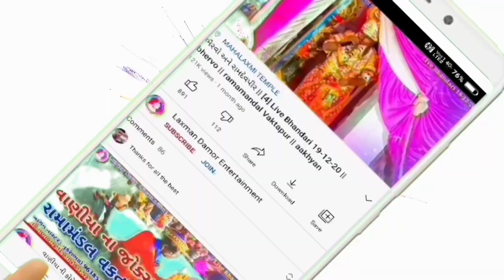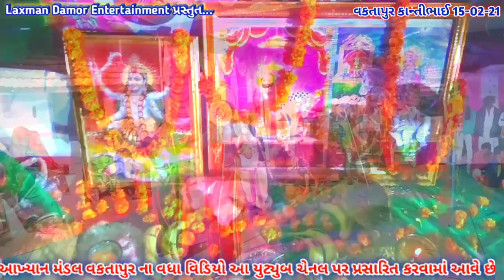Lakha Vanjara Same Malya Ramdevji | [11] Vaktapur | Ramdevji akhiyan Mandal Vaktapur | Ramamandal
Hi Your Chanel Laxman Damor Entertainment Thank you so much
LETEST VIDEO
વાણીયો ને વાણીયણ જાત્રા એ જાય || Bhandari 19-12-20 || vaniyo ne vaniyan jatra e jay Vaktapur aakhyan

રતનો રબારી સગુણા બૈન નું આણું કરવા ‌જાય || સગુણા વન મા લુંટાઈ || પ્રૌગામ 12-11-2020 રામદેવજી આખ્યાન
વકતાપુર આખ્યાન પ્રૌગામ તારીખ 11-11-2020 || Ramdevji aakhyan Mandal Vaktapur || Vaktapur Gaam Kheda